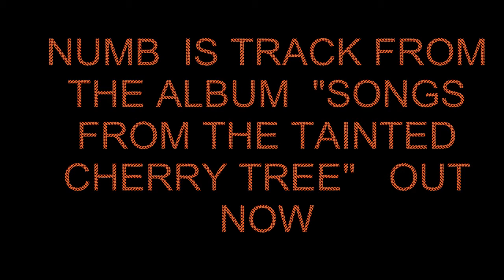Diana Vickers. NUMB. Albert Hall. HD.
Diana Vickers. NUMB. Teenage Cancer Trust concert at the Albert Hall March 2010. HD.